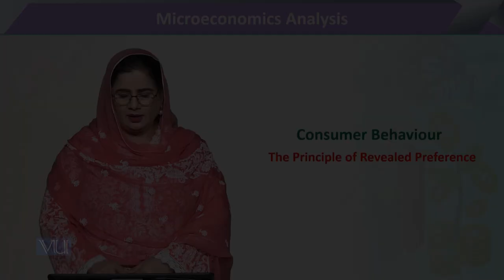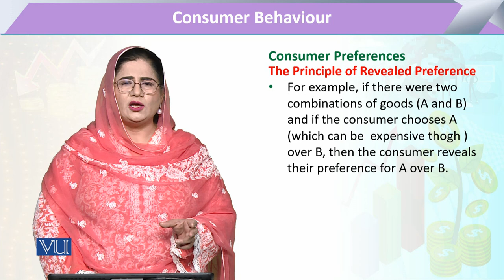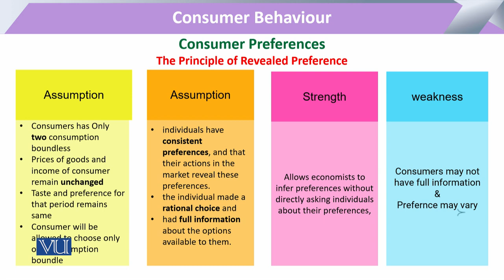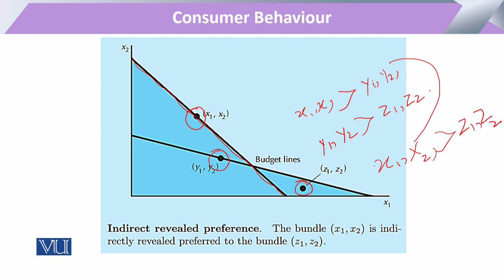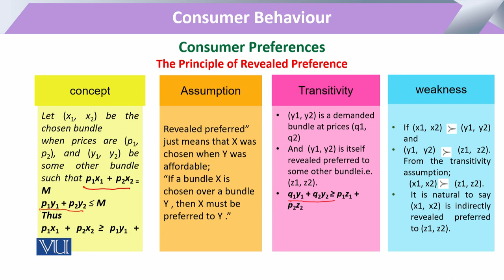Consumer Behaviour - The Principle of Revealed Preference | Microeconomic Analysis | ECO614_Topic044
Topic044 - Consumer Behaviour - The Principle of Revealed Preference,
By Dr. Sofia Anwar,